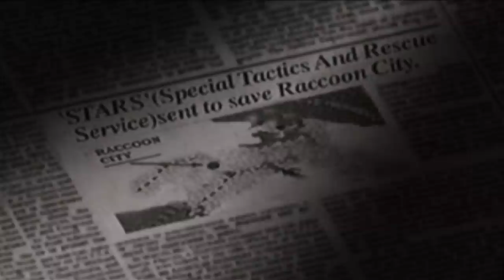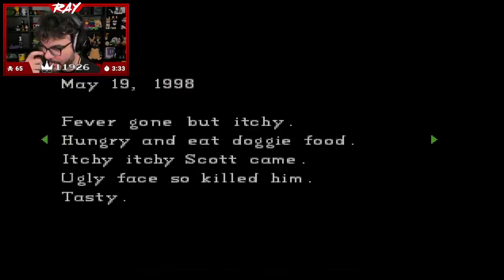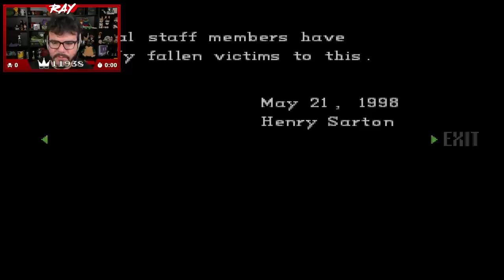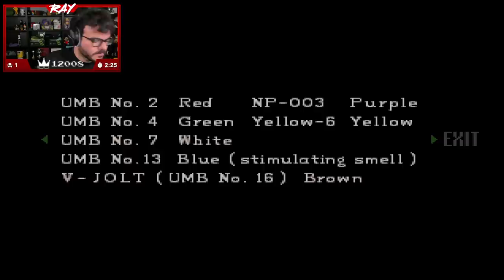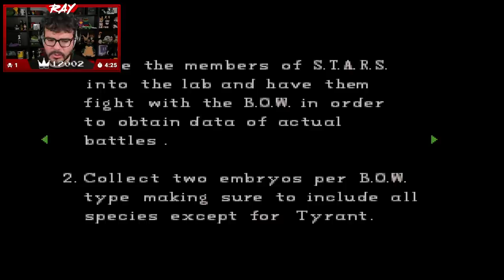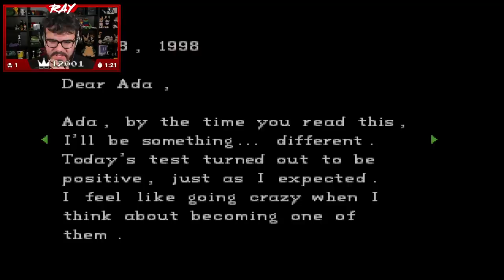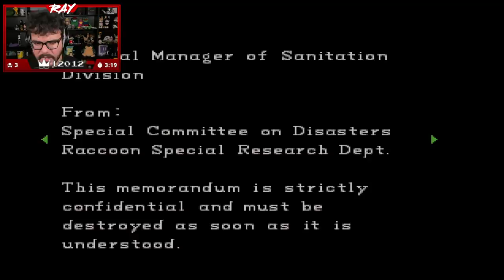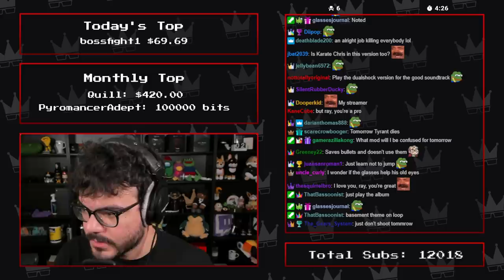Twitch Livestream | Resident Evil: Director's Cut (Jill Full Playthrough) [PS5]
Gameplay starts at: 9:03